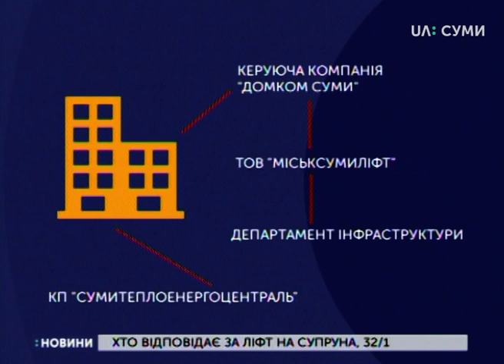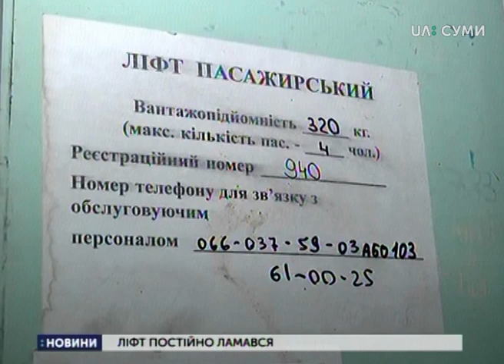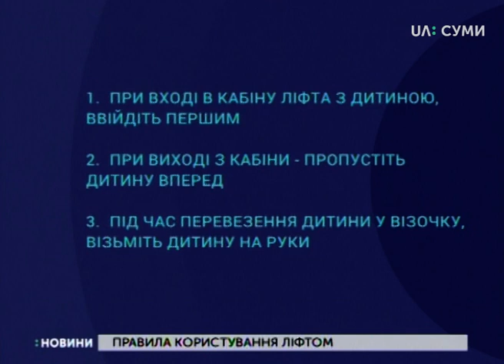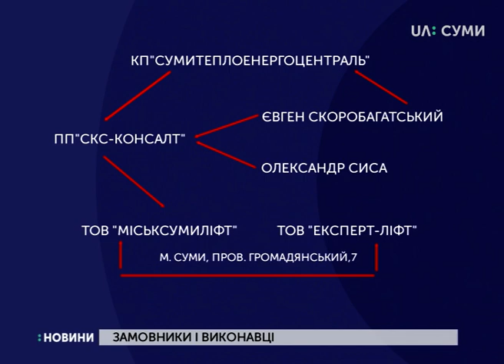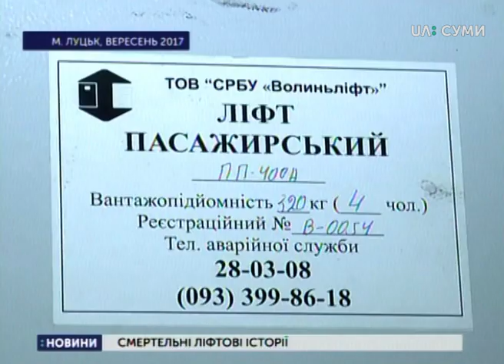03.01.2019. Новини Спецвипуск. 19:00